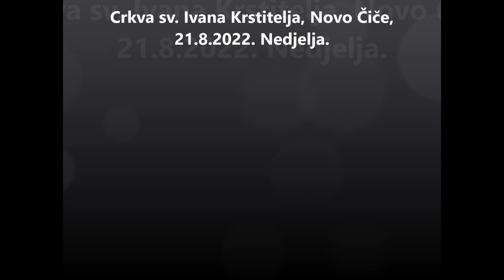Crkva sv. Ivana Krstitelja, Novo Čiče, 21.8.2022.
Fotografije izvana i iznutra.